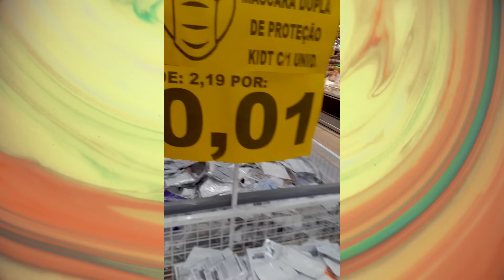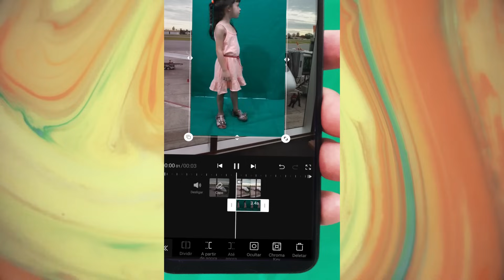MELHORES VÍDEOS #11 Olliver e Lindsay - Canal James WO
Melhores Vídeos Lindsay e Olliver -
Compilado de Shorts Canal James WO - Tente não rir -